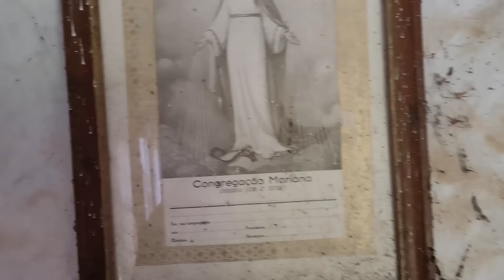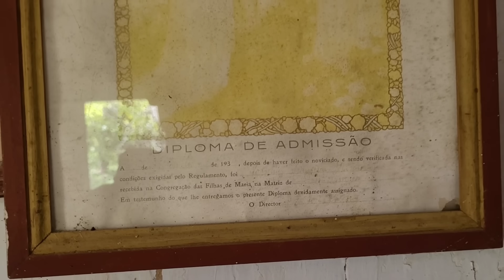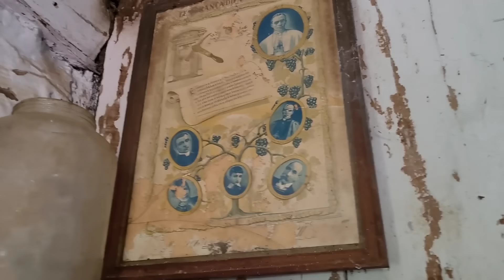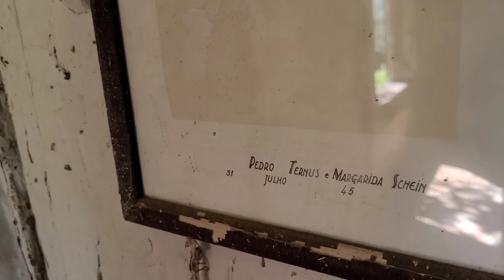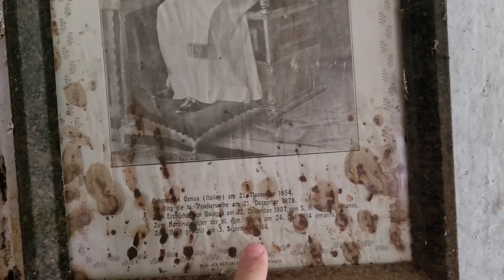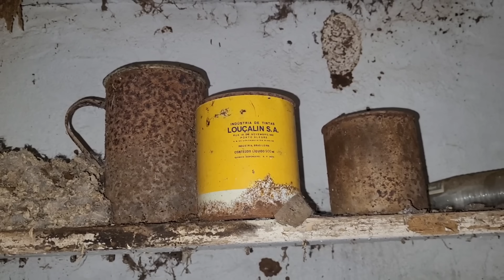OLHE AS MUITAS ANTIGUIDADES na casinha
É inacreditável como essa pequena casinha tem tantas antiguidades escondida lá dentro
fiquei em choque ao ver duas bicicletas antigas lá dentro da dispensa abandonadas a anos já
caso incrível de ver
estão quadradas a muitos anos ali no mesmo lugar
e algo incrível de ver
valem muito dinheiro e são colecionáveis com alta escala de busca
os colecionismo ama essas 🚲
de todo o coração ❤️
e  na volta da casa tem flores lindas e essa casa tá abandonada a anos
e a avó tem muitos pensamentos sobre ela
e vive falando sobre a casa
essa casa é estilo em
enxaimel
enxaimel, ou Fachwerk é uma técnica de construção na qual as paredes são montadas com vigas de madeira em posições horizontais, verticais ou inclinadas, cujos espaços são preenchidos com material de fácil utilização no local.
técnica da Europa

Deus abençoe todos vocês amigos